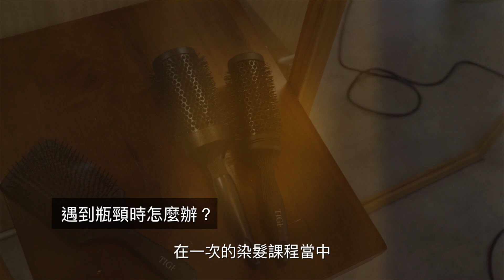TIGI系統裁剪課程 / Moby藝術大使